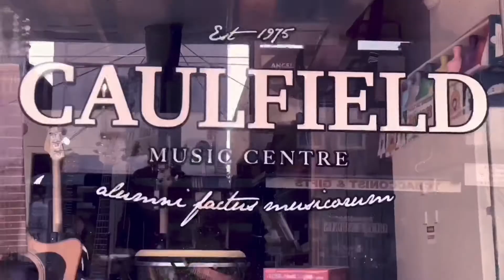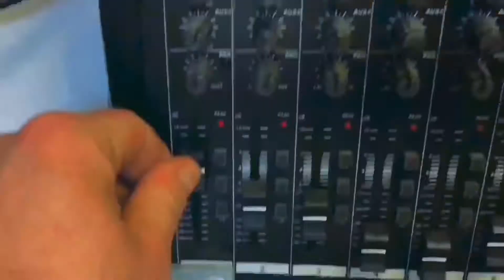Jesse Bates & Adam Nahampke Play Drums to the Dixie Dregs version of Kashmir 🥁🕉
Jesse Bates & Adam Nahampke play Drums to the Dixie Dregs live version of Kashmir By led zeppelin..we recorded our Drums over the top of the track at the same time as each other .we had a awesome time learning the Drum parts ..we also added some things in like extra kicks here and there and played some different rolls🥁🕉we still played it very close to the original 🥁🕉